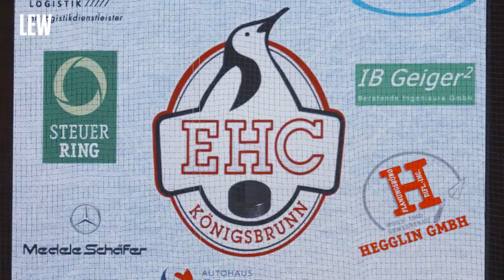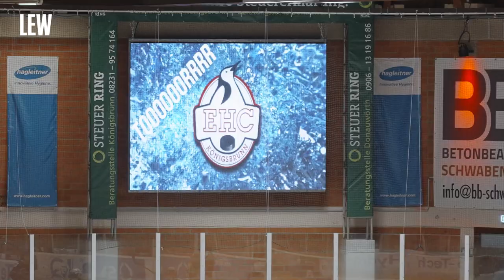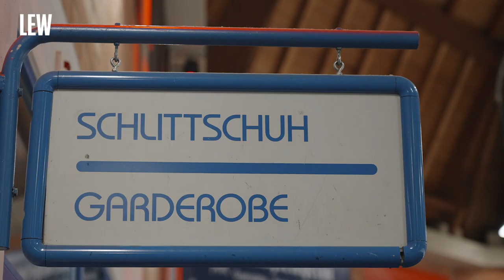Was macht eigentlich Ex-Pantherprofi Marco Sternheimer? | LEW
Im Sommer hat er seinen blauen LEW-Helm an den Nagel gehängt. Schluss bei den Augsburger Panthern, Schluss mit der Profi-Karriere. Marco Sternheimer, ein echtes Augsburger Eigengewächs, tauschte das Curt-Frenzel-Stadion gegen den Uni-Hörsaal. ❤️💚🤍 Schon auf seinem Weg in die DEL haben ihn die Lechwerke begleitet und bis heute nicht aus den Augen verloren. LEW hat ihn getroffen und mit ihm über das Karriereende, den Sport und seine Zukunftspläne gesprochen. 📽️🏒